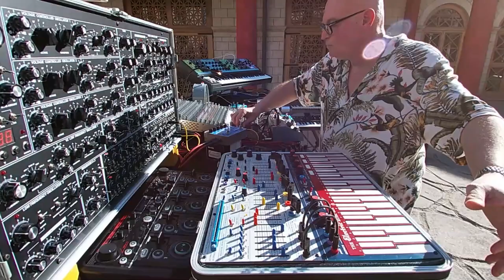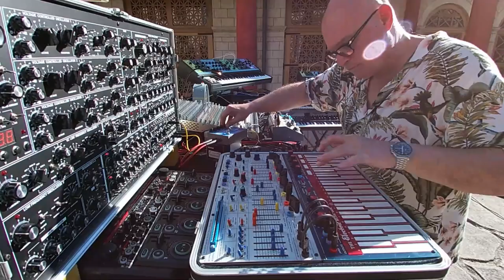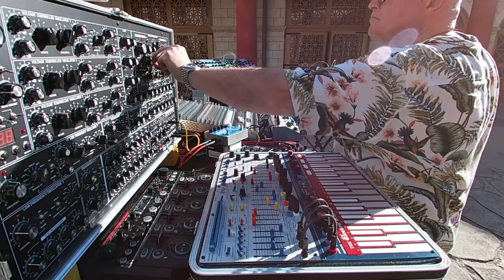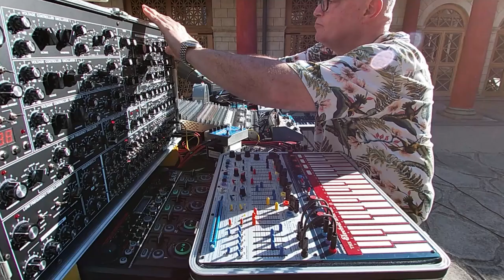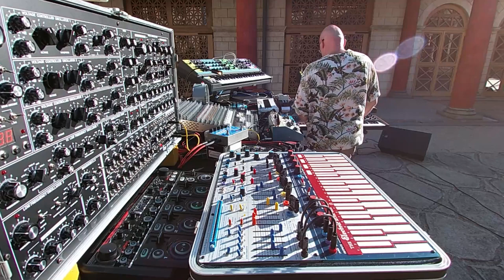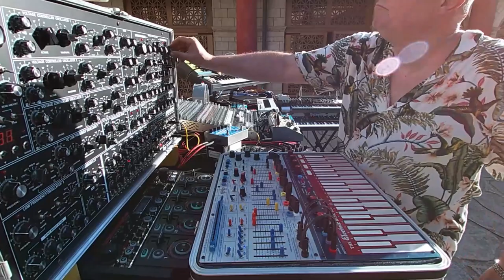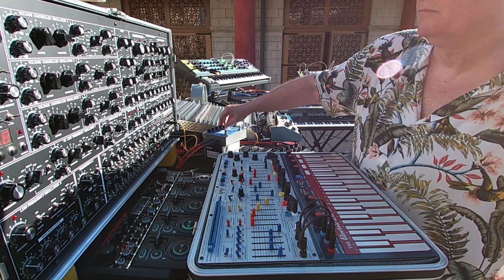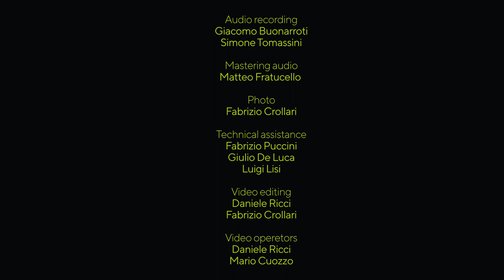CIVITAS EUROPAE - TAU CETI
We are happy to present you Enrico Cosimi aka Tau Ceti at the Roma Antica set in Cinecittà, in a historical first time cinematic set in this beautiful location.

Pioneer of Italian Drone music, Enrico Cosimi explored micro analog sounds in depth and music synthesis techniques of the past century.  Tau Ceti is one of the most important Italian figures when it comes to downtempo, cinematic and experimental music. Teacher in various Italian universities and conservatory courses, Enrico keeps pushing boundaries of Electronic Music with his performances and teachings, and he provided us with an exclusive hardware-based live set for CIVITAS EUROPAE.

FideliaClub, remaining within its range of action, proposes to enhance both the importance of the European contamination system and the centrality of Mediterranean and central European identities through the development of a Post-Renaissance artistic format.

In the post pandemic era, tradition meets progress as a base for a new awareness and growth. The old and the new rejoin to look at electronic music with a different eye, as a social aggregator and a tool to educate people, as a rediscovery of classical culture and Roman values ​​such as well-being through pleasure. Ancient Rome and Cinecittà, epicenter of European film arts, seal the connection with classical culture.

This is CIVITAS EUROPAE.
This is Fidelia Club.